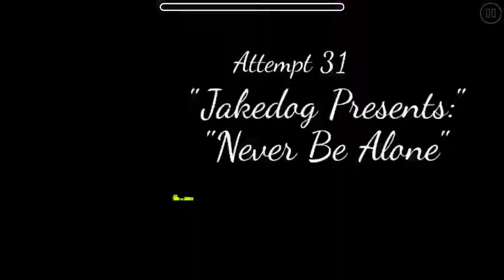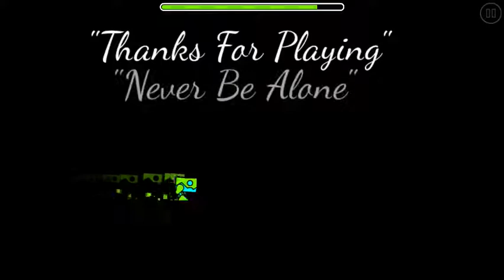never be alone (All Coins)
1st Coin: 0:14. Go below this saw to get the coin.

2nd Coin: 0:48. Fly through these blocks to get the coin.

3rd Coin: 1:10. Zag below this saw to get the coin.